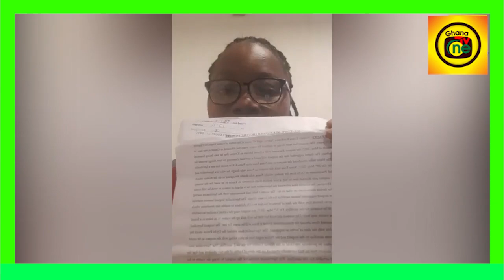Sister of the man who almost k!lled her daughter for money Speaks